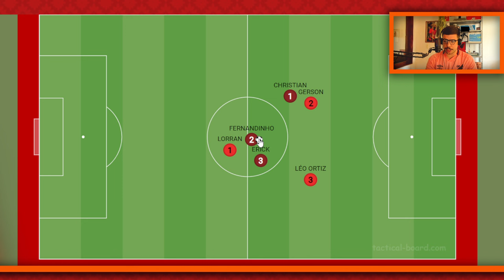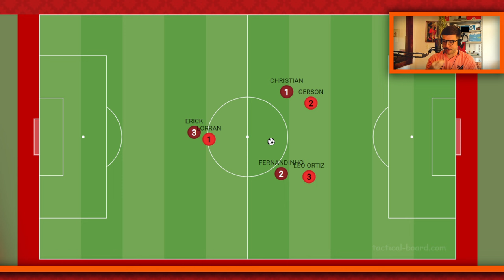Fernandinho está pronto para dominar o meio campo contra o Flamengo!